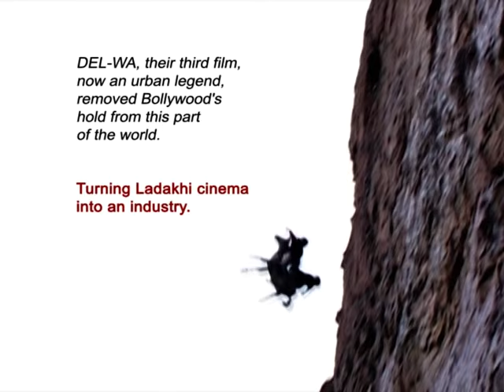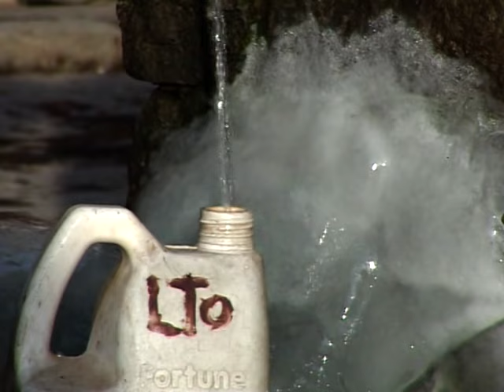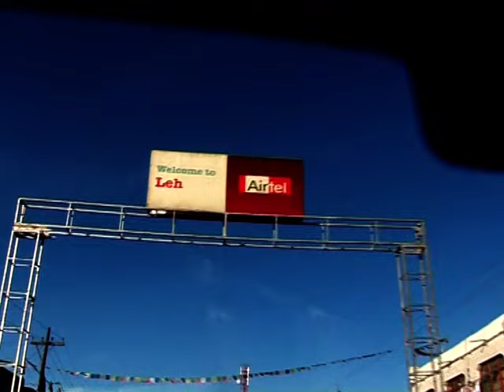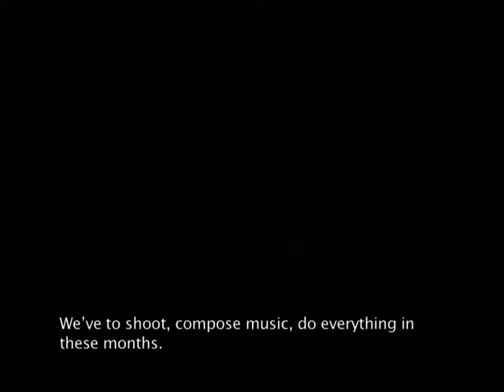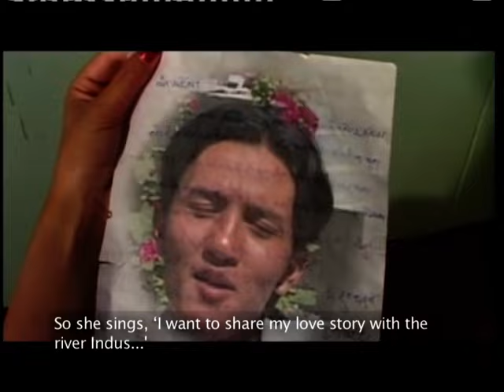Lasdel movie behind the scene || ladakhi movie || Ladakhi new video